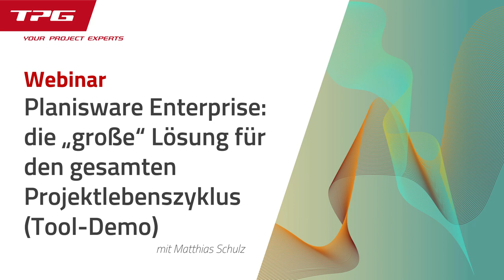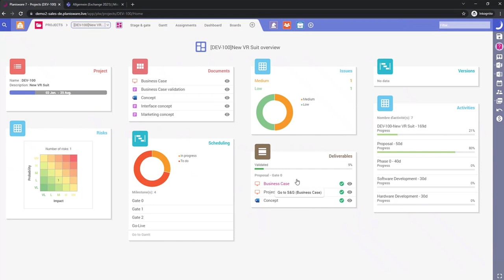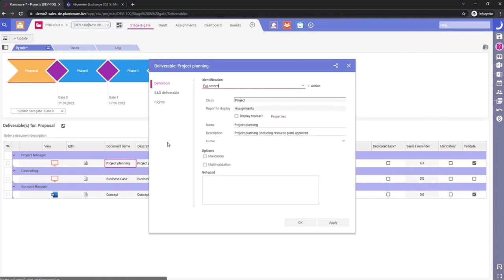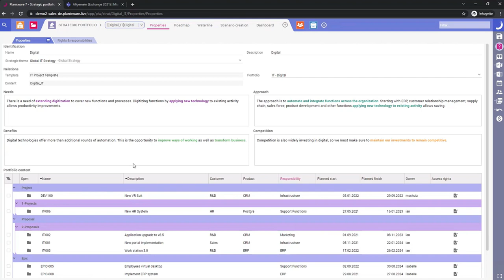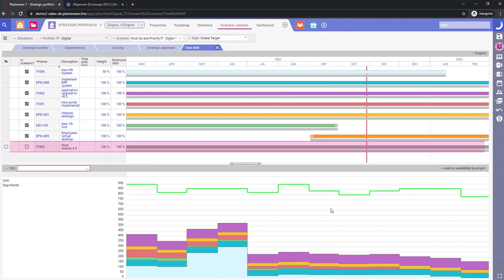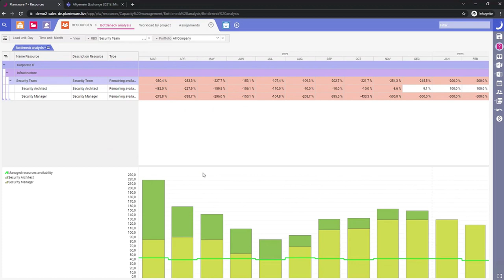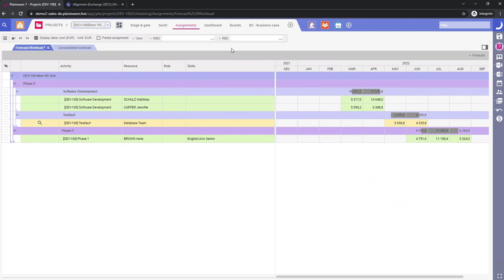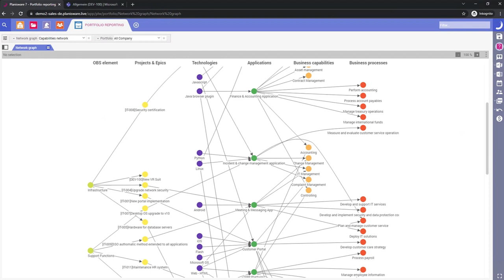Planisware Enterprise Tool-Demo: die „große“ Lösung für den gesamten Projektlebenszyklus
Planisware Enterprise ist seit vielen Jahren eine leistungsfähige webbasierte Lösung für Projekt- und Portfoliomanagement. Sie kommt vor allem in mittleren und großen Unternehmen mit hunderten bis mehreren tausend Anwendern zum Einsatz.

In dieser Demo sehen Sie, wie Sie mit Planisware Enterprise den kompletten Projektlebenszyklus in Zusammenspiel mit Ressourcen- und Kostenmanagement abbilden und wie Sie die Optimierung Ihres Projektportfolios durchführen können.

Unser Ziel: Sie haben das gute Gefühl, Ihre Projektwelt wirklich im Griff zu haben.

Ein Webinar, aufgezeichnet am 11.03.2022, für Entscheider, PMO und (Multi-)Projektmanager auf der Suche nach einer unternehmensweiten und webbasierten PPM-Lösung.

Sprungmarken in diesem Video:
00:00 Intro
00:13 Überblick Planisware
02:32 Tool-Demo
35:36 Fragen

Relevante Links:
Planisware Enterprise: „High-End“ Lösung für Programme und Portfolios